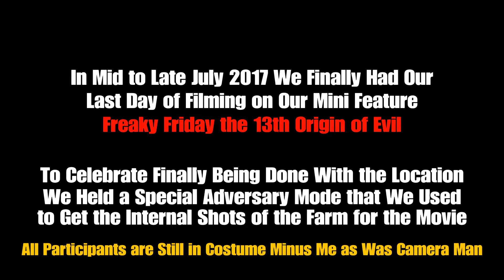GTA 5 Online - Siege Mentality 2 - Adversary Mode (Post Movie Edition)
Post Movie Completion Edition at O'Neill Farm our Main Location During the Multi Month Shoot